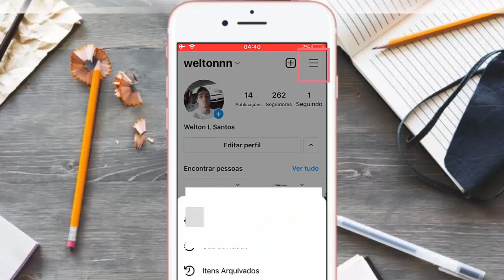Como ver o que eu curti no Instagram pelo iPhone (2023)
Nesse vídeo veremos como ver todas as fotos e vídeos que você curtiu no Instagram ,desse modo, como VER PUBLICAÇÕES que você CURTIU no INSTAGRAM. Assim, portanto, sobre como ver o que eu curti no instagram iPhone depois da atualização 2023.